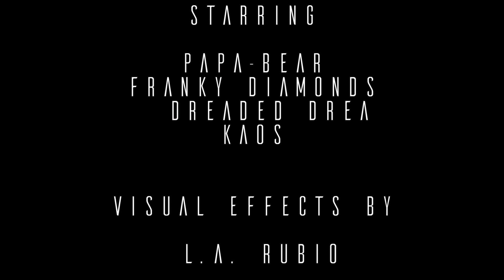Papa-Bear - Always Down 2 Smoke (Official Music Video)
Official music video for "Always Down 2 Smoke" by Papa-Bear.

Produced by Flammable (@flammable_jp)
Director: LA Rubio (@rubioo)